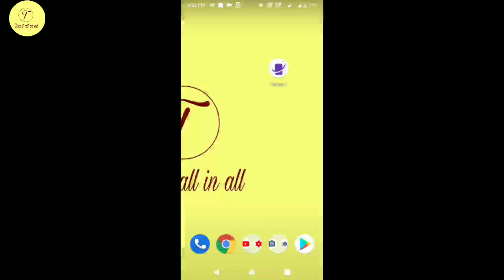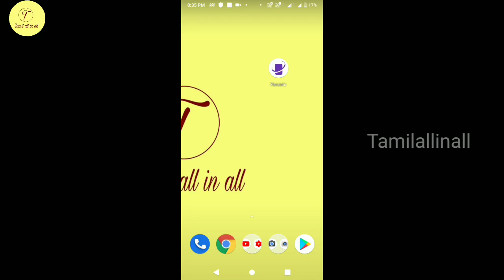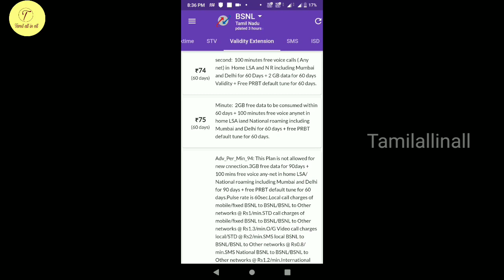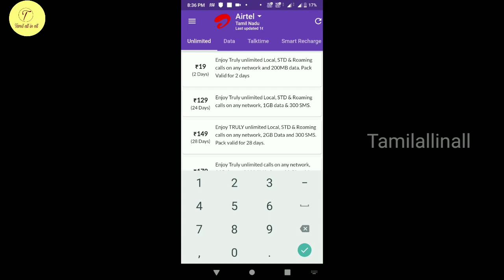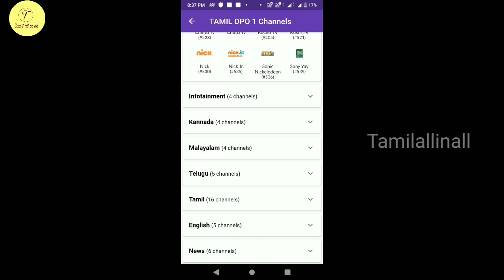How to check mobile plans and dth Plans tamil|best app for recharge retailers|recharge plan app tami